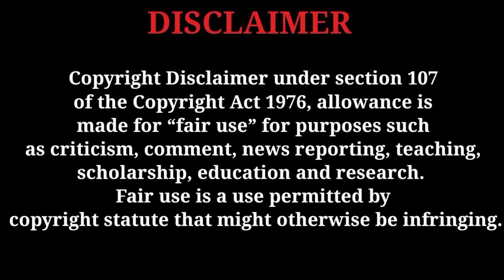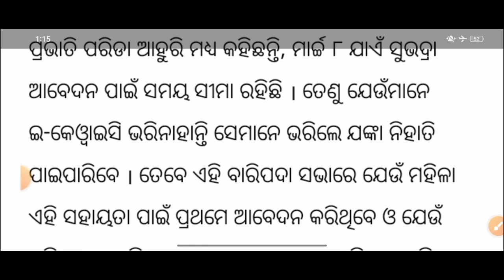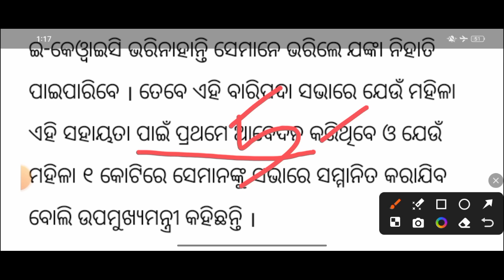subhadra yojana ଏଥର କିଏ ପାଇବ ଫାଇନାଲ ହେଲା ୫୦୦୦ ଟଙ୍କା/Subhadra yojana final date/subhadra yojana